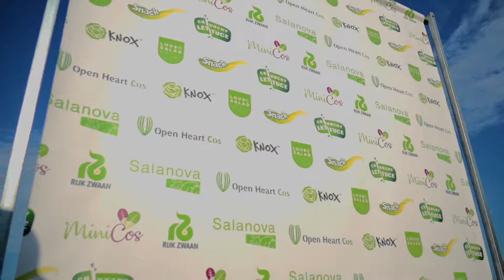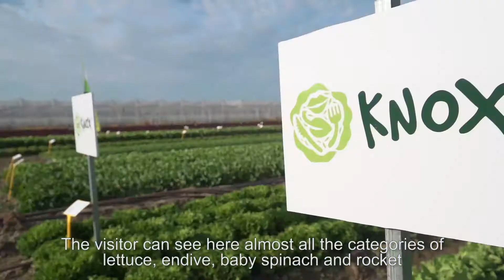RIJK ZWANN_VEZYROGLOU_EN_SUBS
Ο Rijk Zwaan προσφέρει μία ευρεία γκάμα από ποικιλίες κηπευτικών υψηλής ποιότητας. Η Honeybee Audiovisual ήταν εκεί για να καλύψει την τελευταία εκδήλωση demofield ενημέρωσης κα προώθησης από διάφορες ποικιλίες μαρουλιών σε εμπόρους και καλλιεργητές. Παράλληλα η εταιρίας μας ανέλαβε και τον υποτιτλισμό του βίντεο στα αγγλικά.

This is the promo video from the last demo field Lettuce Event from Rijk Zwann in Greece 2019.